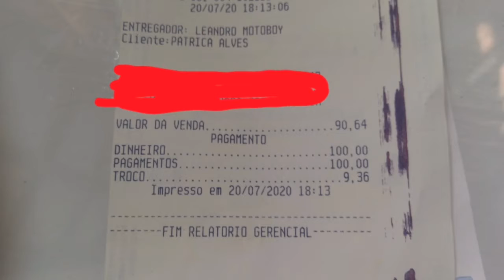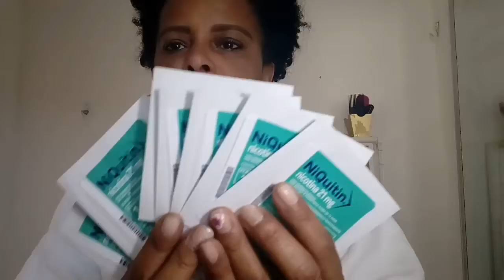COMO PARAR DE FUMAR PRA SEMPRE /FOI DIFÍCIL MAIS CONSEGUI/ PATRICIA ALVES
oi gentee, tudo bom com vocês!? espero muito que sim , então... estou mega feliz pelo movito que entrei no tratamento de parar de fumar cigarro. uhulll
sim vou parar de fumar
entrei no tratamento de adesivo da nicotin que tem nicotina e gradualmente vai diminuindo a ansiedade de fumar .
fiz com carinho pra vcs espero que gostem
beijosss